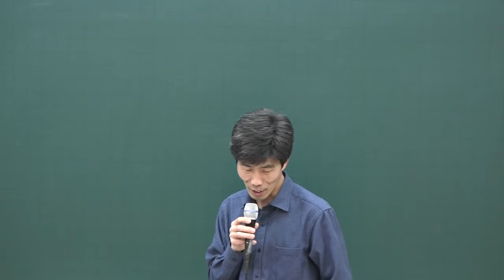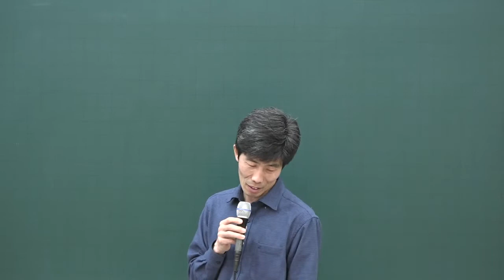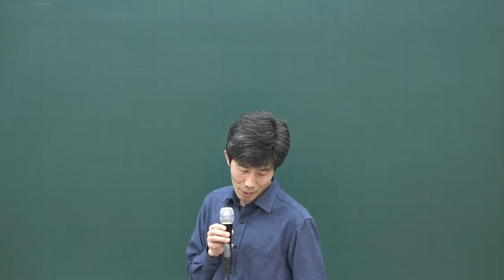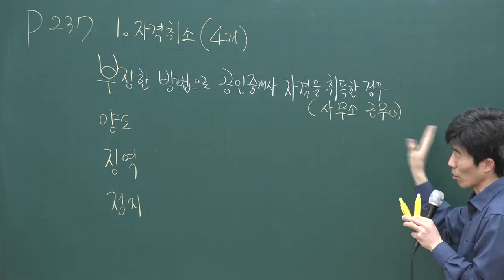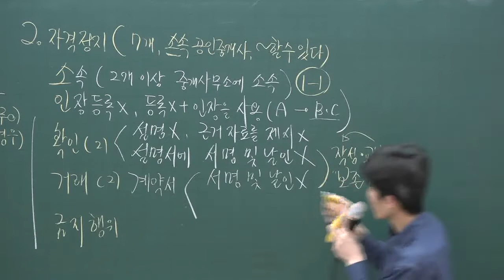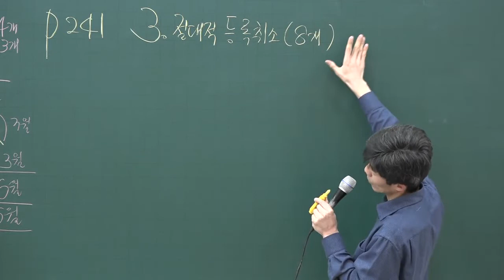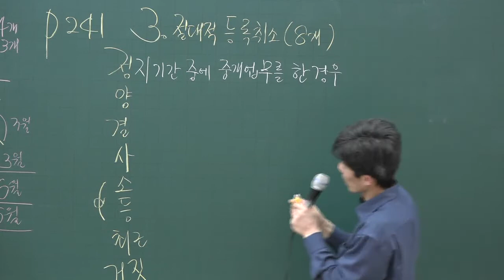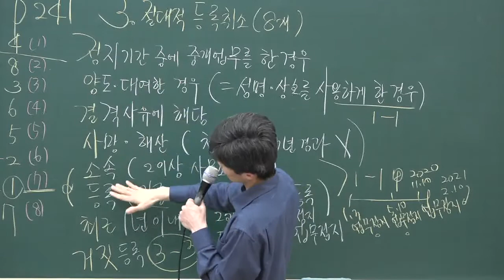[공전무] 2020년 공인중개사 중개사법 자격취소. 자격정지 집중이론 2-22